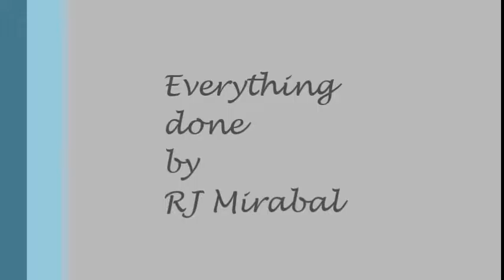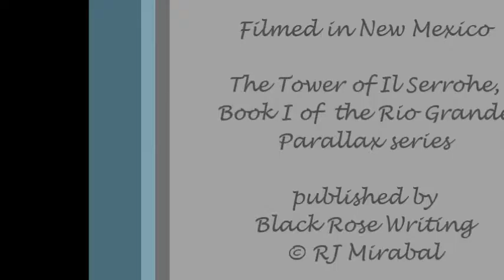RJ Mirabal, "Tower..." Chapter 16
RJ Mirabal reads from Book I, The Tower of Il Serrohe, of the Rio Grande Parallax. This is the thirteenth of several installments to inspire readers to read this and the other three books of the series.